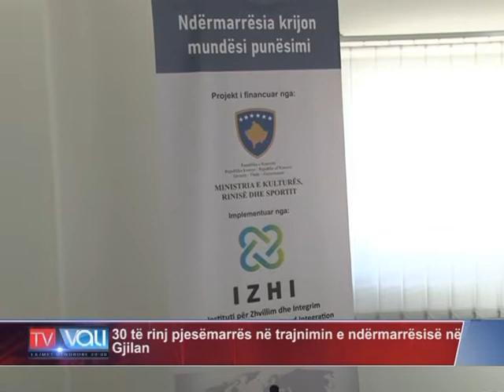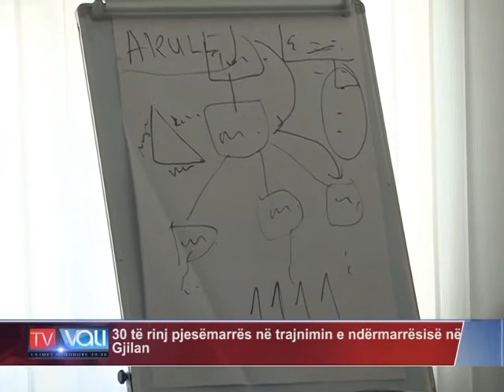30 të rinj pjesëmarrës në trajnimin e ndërmarrësisë në Gjilan -TV VALI-